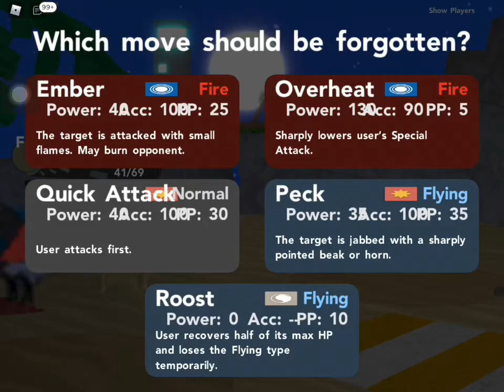Pokémon BB||Episode 4|| Badge and Kyogre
New video y’all